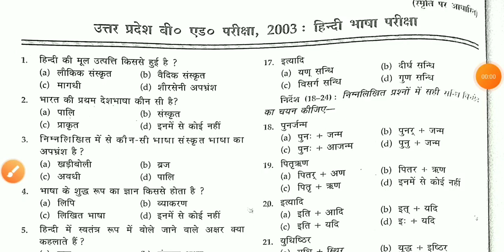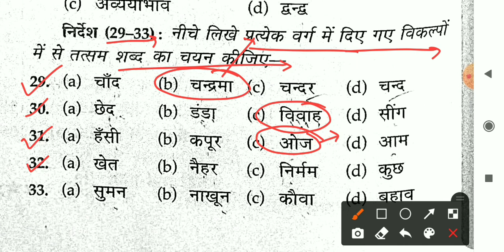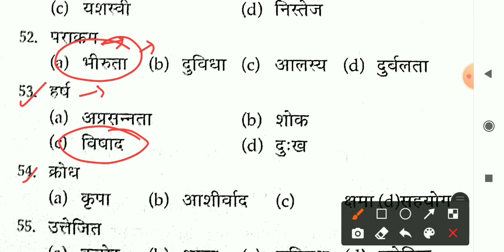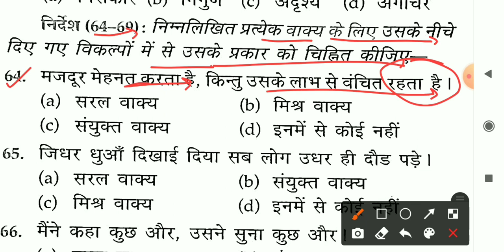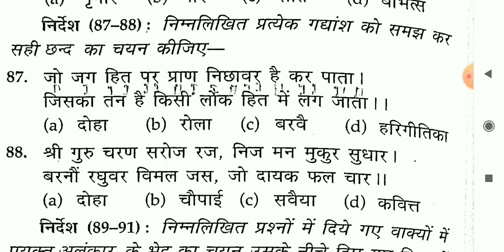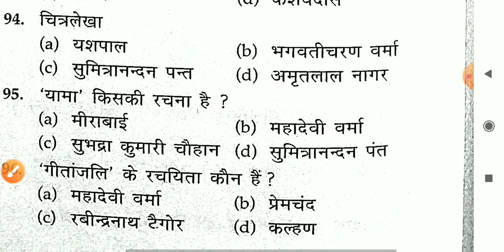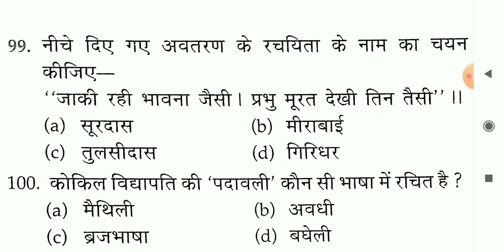UP B.ed Previous year solved paper 2003 | उ.प्र. B.ed Previous Year Paper |UP बीएड़ पिछले साल का पेपर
UP B.ed previous year solved paper 2003.
up bed last year solved paper 2003.